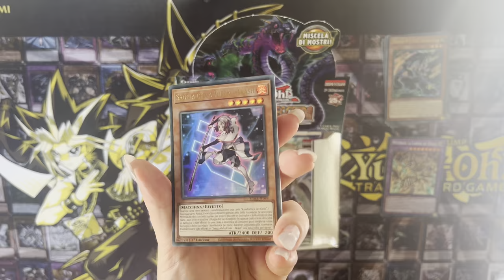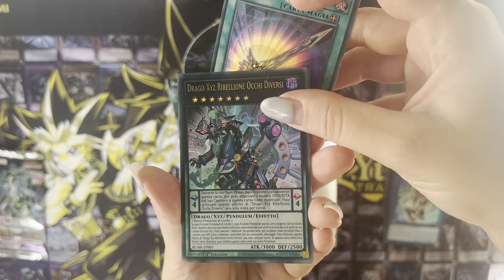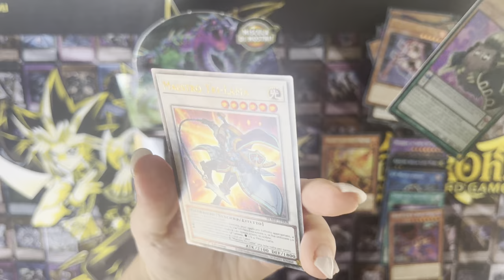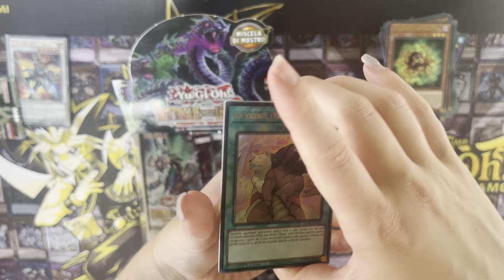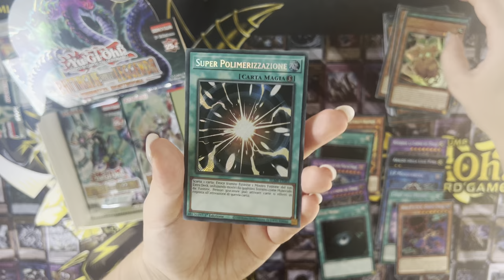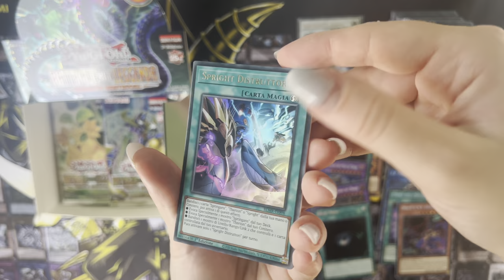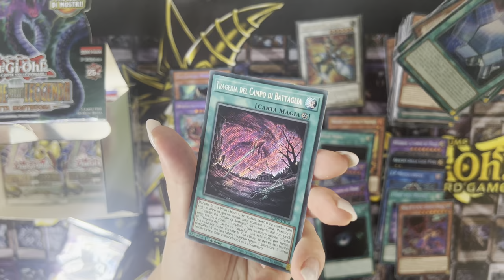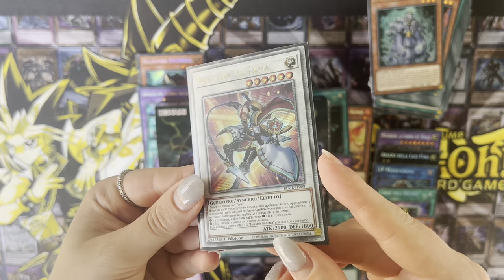PAZZESCO! HO TROVATO UNA QUARTER CENTURY SECRET RARE! ANTEPRIMA ITALIANA🔥 FANTASIA STORE UNBOXING!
Ciao a tutti e benvenuti sul canale YouTube di Anna cards.

grazie a chi acquisterà usando il codice ❤️}👇🏻

Contribuisci a far crescere il canale facendo una piccola donazione 👇🏻 (grazie mille a chi lo farà!🥰)
{chi farà una donazione verrá ringraziato all'inizio del prossimo video}